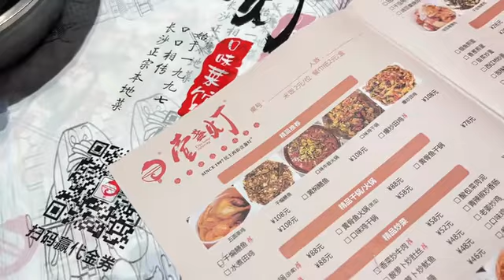SNH48 王奕 Wang Yi Vương Dịch | Vlog Vương Dịch quay ngoại vụ MV Top 16 23.09.2022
Vlog Vương Dịch
Quay ngoại vụ cho Top 16 2022